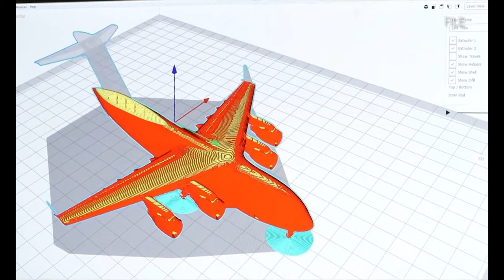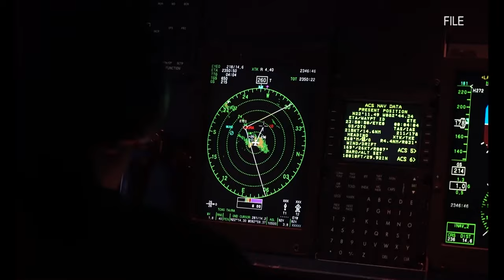Around the Air Force: Agility Prime, F-35 Live-Fire Training, New Tech for Hurricane Hunters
This week’s look Around the Air Force highlights Agility Prime and the potential of Electric Vertical Take-off and Landing (eVTOL) vehicles, with training under development for Airmen to operate them, Eielson’s F-35s, take part in live-fire training, at Tyndall Air Force Base Florida and Keesler's Hurricane Hunters test a game-changing satellite communications upgrade.

UNITED STATES
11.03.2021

Film Credits: Video by Staff Sgt. Benjamin Cooper